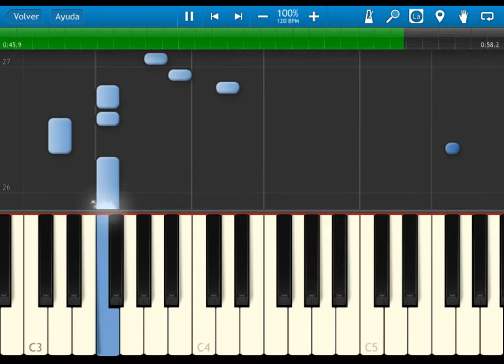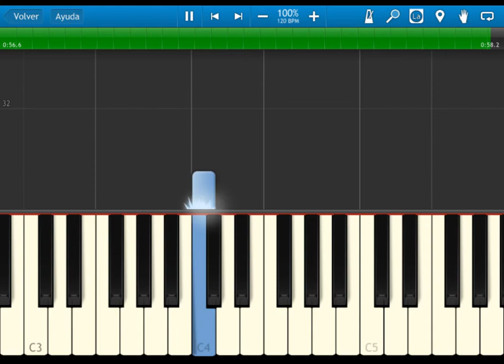Circus Charlie - NES - synthesia